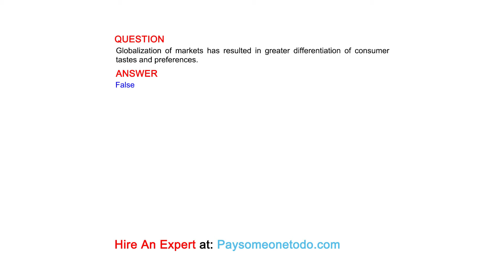Globalization of markets has resulted in greater differentiation of consumer tastes and preferences.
QUESTION